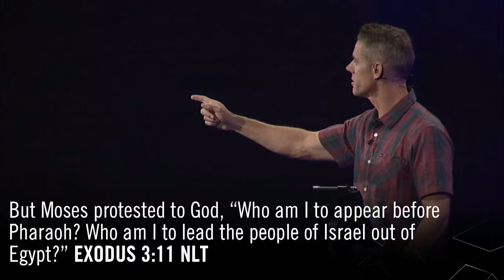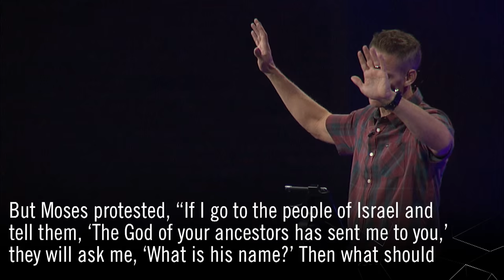Sacred Space, Pt. 1: What Makes a Sacred Space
Pastor Matt Brown talks explains what makes something sacred or holy. In this message, Matt shares that sacred space almost never looks the way we think it should.